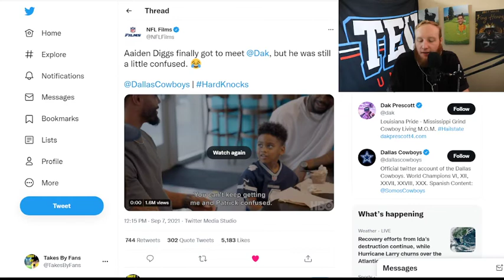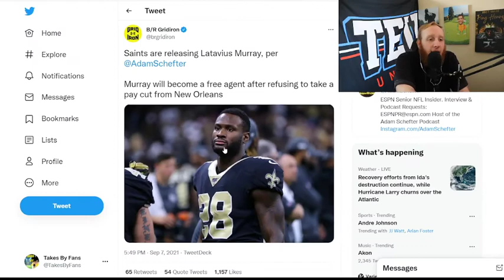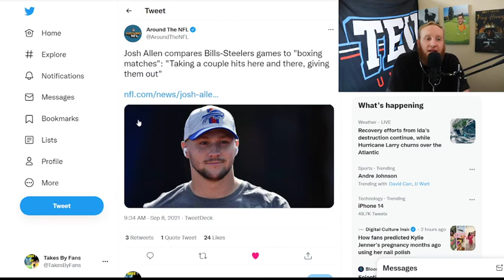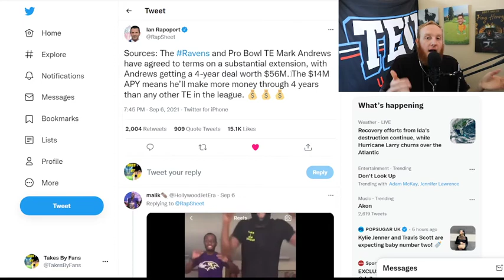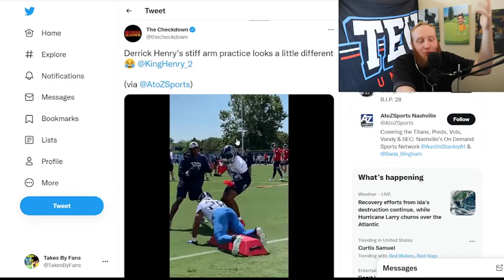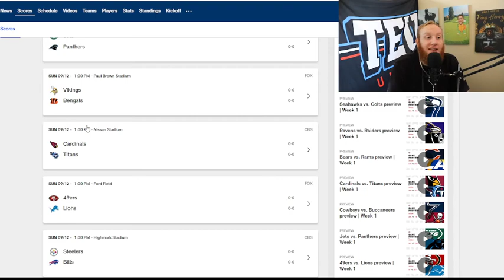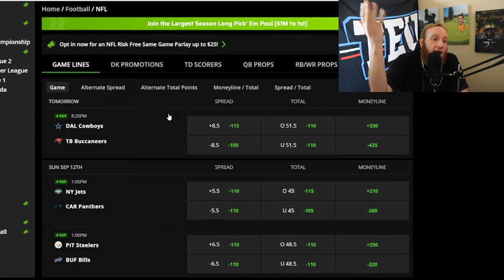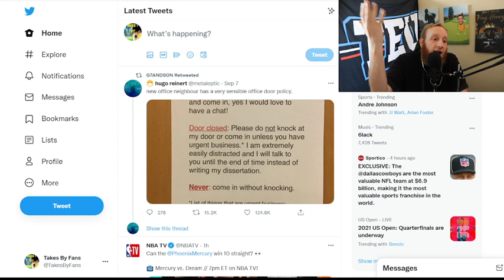First Line Prediction Of The Season Show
Today on Takes by Fans we talk the Saints CBs and RBs, review the season finale of hard knocks, talk JOK and Josh Allen getting ready for week 1 and guess and react to the week 1 lines